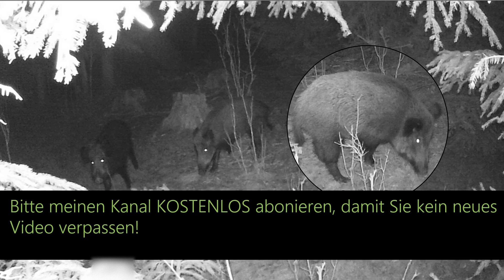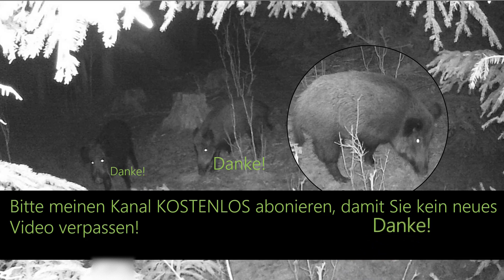Wildkamera / Wild Cam - best of - Episode 001 ...das Beste aus deutschen Wäldern...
Die Aufnahmen stammen alle aus deutschen Wäldern.
Ob bei Tag oder bei Nacht, die Wildkamera ist immer wachsam. ;-)
Videos bei denen nichts zu sehen ist, bzw. mit winzigen Tieren (Mäuse, etc.) wurden natürlich aussortiert, somit wird hier also quasi nur das "best of" gezeigt.

Freuen Sie sich auf viele Tiere in Situationen und zu Zeiten, wo sie normalerweise für den Menschen unsichtbar bleiben.
Unglaublich, was sich im Wald so abspielt !
Vom seltenen Grünspecht bis zum scheuen Baummarder. Von riesigen Wildschweinfamilien bis hin zu kapitalen Rothirschen (direkt vor der Kamera) ist alles dabei.
Viel Spaß!

Es werden sehr viele Episoden folgen.
Wenn Sie nichts verpassen wollen, empfehle ich Ihnen ein - für Sie - völlig kostenloses Abo.